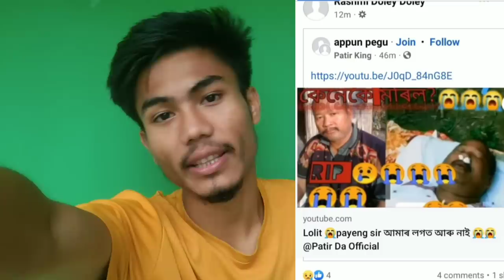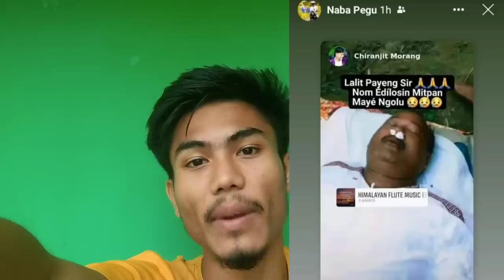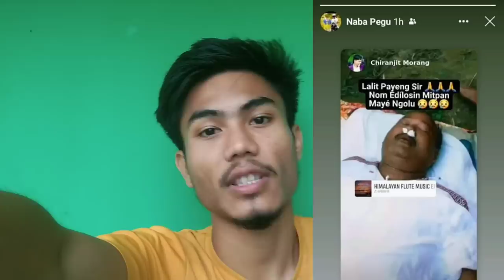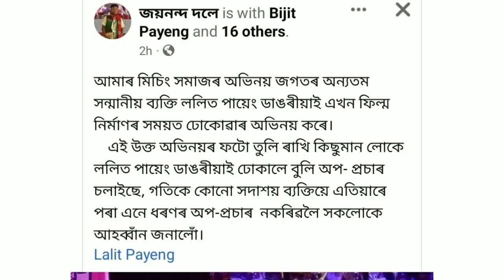Lalit Payeng ছাৰ কেনেকৈ মৰিলে😭 ?//সচাঁ নে মিছাঁ😱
How to dead Lalit Payeng sir.

Encourage Any illegal.The Channel is No Way Responsible For Any